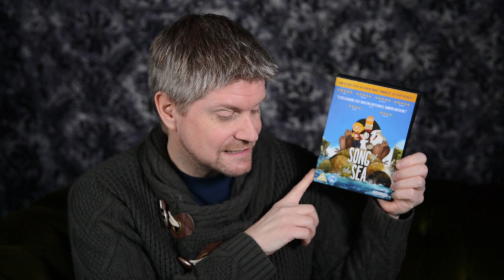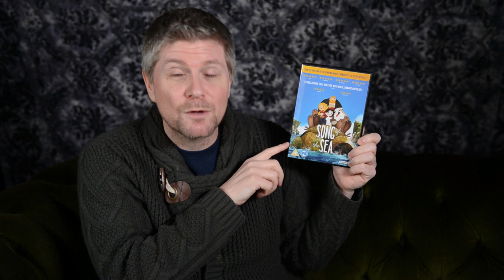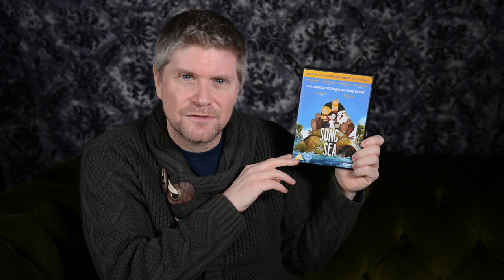Song of the Sea - Fantasy Film Review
‘Song of the Sea’ – Fantasy Film Review - Friday Fantasy Show – Episode 191.

The Bottled Imp heard the ‘Song of the Sea’ and decided to see what all the singing was about!

The film was released in 2014, directed and co-produced by Tomm Moore, and written by Will Collins from Moore's story.

‘Song of the Sea’ follows the story of a 10-year-old Irish boy named Ben (David Rawle) who discovers that his mute sister Saoirse, whom he blames for the apparent death of his mother. Six years later their granny takes charge of them and they have to live in the stinking city against their best wishes. They want to return to their dad and their real home, a lighthouse by the sea.

The film was hand-drawn and was nominated for the Oscar for Best Animated Feature at the 87th Academy Awards in 2015.

New shows every Friday